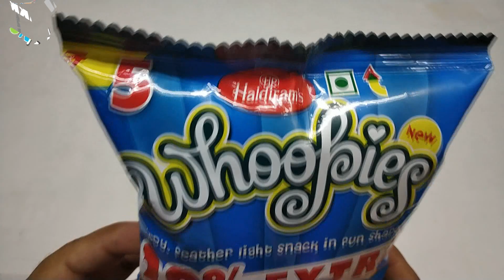Whoopies crispy cheezi balls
Whoopies cheezi balls